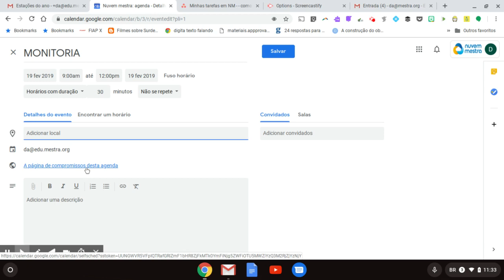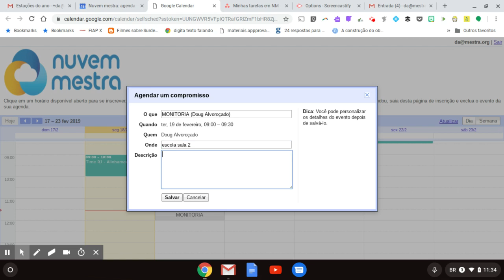Dica para usar a Agenda do Google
Na DicaDoDoug você vai aprender como aproveitar a ferramenta de Agenda do Google.